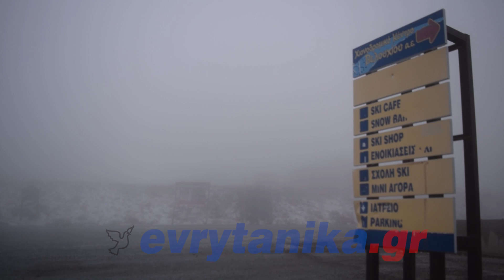26.09.2018. Χιόνι τον Σεπτέμβρη στο Βελούχι